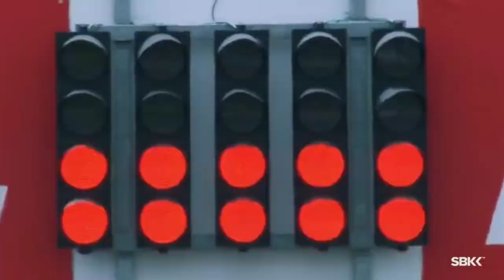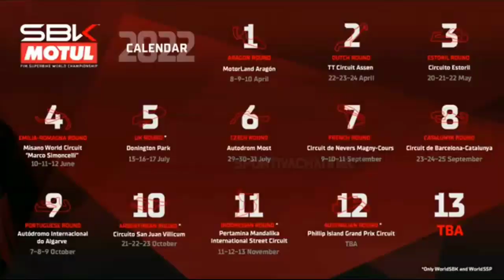Kalender Resmi WSBK 2022 | Mandalika kembali gelar WSBK !!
Sirkuit mandalika kembali gelar WSBK.
Dorna WorldSBK Organisation (DWO) telah merilis kalender balapan sementara untuk musim depan, di mana terdiri dari 13 seri dan satu serinya masih menunggu pengumuman lebih lanjut atau TBA.

Balapan pada tahun depan sendiri akan dimulai di Aragon, Spanyol pada 8-10 April 2022. Kemudian berlanjut pada seri kedua yakni di Assen, Belanda pada 22-24 April 2022.

Lalu ada jeda selama sebulan sebelum tampil di seri ketiga yang berlangsung di Estoril, Portugal pada 20-22 Mei 2022 musim depan.

Sementara itu, Sirkuit Mandalika kembali akan gelar WSBK Indonesia tahun 2022. Namun berbeda dengan tahun ini yang merupakan seri pamungkas ke-13.

Pada musim depan, Sirkuit mandalika kembali gelar WSBK Indonesia dan akan menjadi seri balapan ke-11 yang rencananya akan digelar pada 11-13 November 2022. Sebelum beralih ke Phillip Island, Australia yang absen selama 2 tahun menggelar semua balapan karena pandemi Covid-19.

Sementara balapan ke-13 alias balapan pamungkas belum ditentukan akan digelar di mana dan kapan pelaksanaannya

Kita patut berbangga karena Sirkuit Mandalika akan kembali gelar WSBK tahun depan,yang itu artinya Dorna Sport masih mempercayai Sirkuit mandalika untuk menggelar salah satu event terbesar dalam dunia balap roda dua.